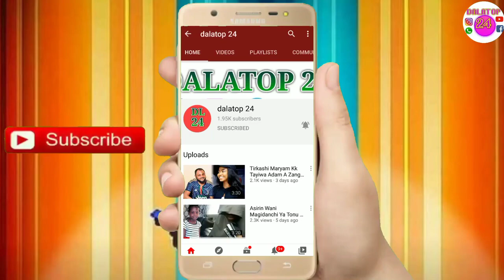Yanzu Yanzu Ali Isa Pantami Ya Bayyana Nadamar Shi, Alan Karban Ministan Sadarwa Dayayi